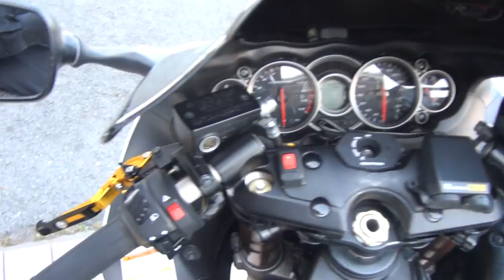YOSHIMURAエキゾーストサウンド 2011・Suzuki GSX1300R HAYABUSA 関西隼会 2011・Suzuki HAYABUSA GSX1300R HOC 和歌山県